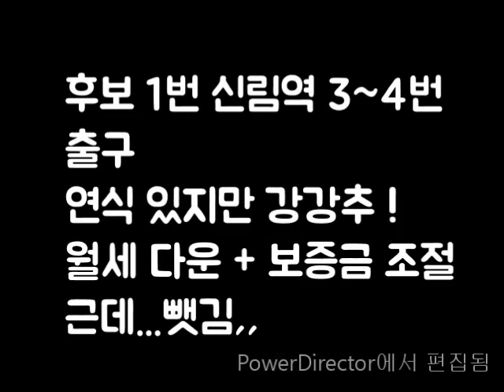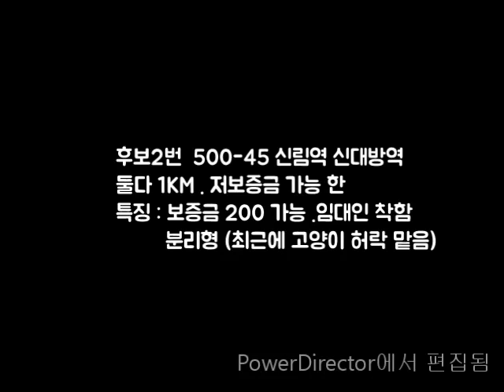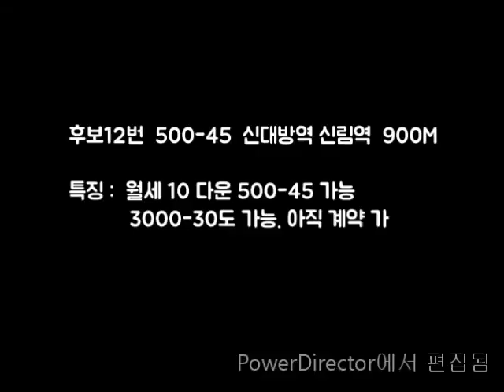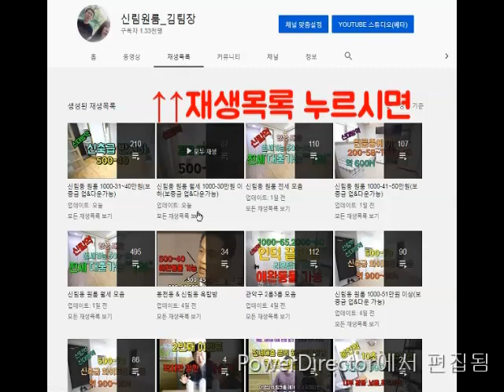신림 원룸 가성비 방 왕중왕전!!! # 6 - 1 (500-41~500-45)(2019)